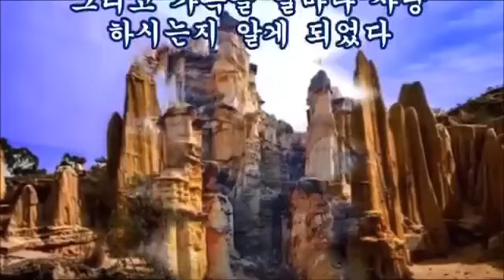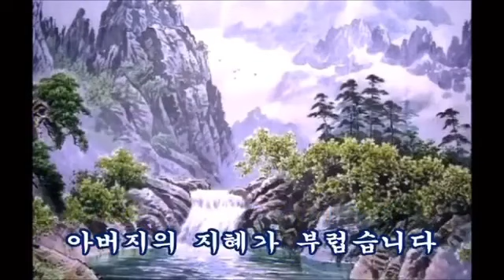최고로 멋진 아버지 이야기